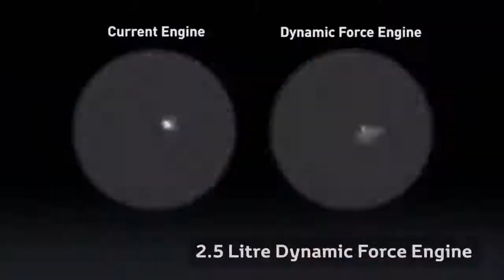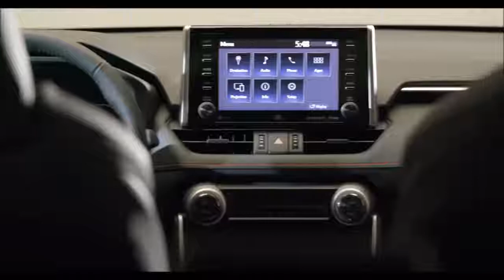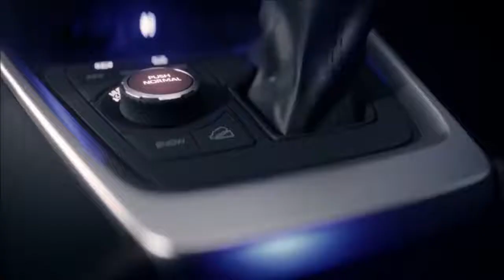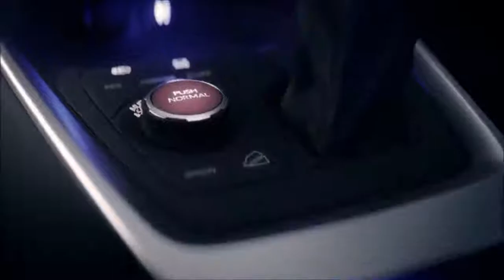toyota rav4 - the best toyota rav4 ever made - 2018 toyota rav4 adventure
toyota rav4 - new 2019 toyota rav4 - which one would you pick?  Cars Reviews Toyota Toyota RAV4 2019 Compact cars Hybrid cars Compact Crossover Auto shows Paris Motor Show
3 Okt 2017 - Harga Toyota RAV4 2017 terbaru - RAV4 sejatinya bukan barang baru di industri otomotif

28 Mar 2018 - NEW Toyota RAV4 2019 has been revealed at the New York International Auto Show 2018 today 28 Mar 2018 - Toyota RAV4 2019 interior TOYOTA Arriving winter 2018, the all-new Toyota RAV4 is ready to hit the hot spots downtown or the hot springs out of town—and everywhere in between The 2019 Toyota RAV4 is easily the best-looking RAV4 ever 27 Mar 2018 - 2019 Toyota RAV4 First Look